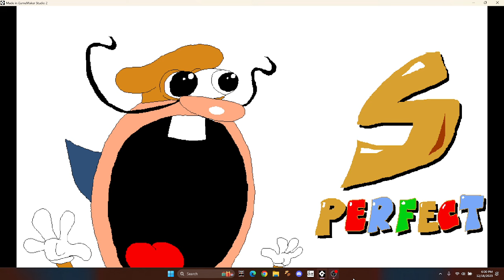Pizza Tower Demo And Patron Builds: Gnome Forest S-Rank as The Noise (Pogostick Moveset)